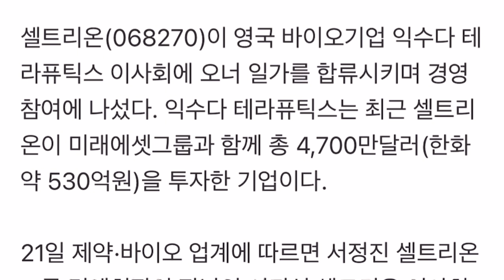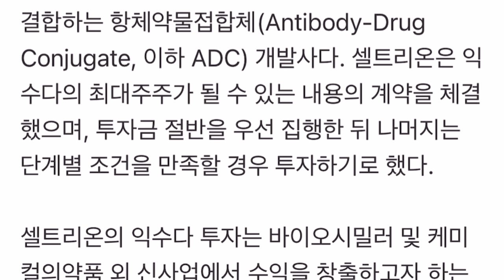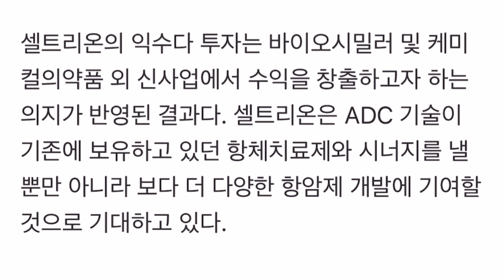셀트리온 서진석 익수다 사내이사 선임!!! 2세 경영 확실한 숫자로 보여주시길~~